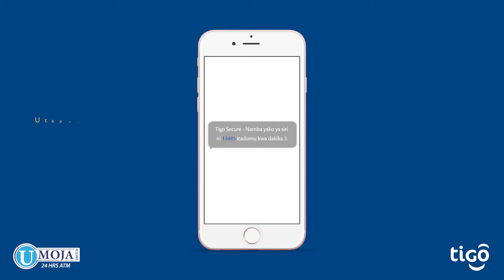Ukiwa na Tigo Pesa, Toa pesa kutoka kwenye ATM ya Umoja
Ukiwa na Tigo Pesa, Toa pesa kutoka kwenye ATM ya Umoja karibu yako.
Piga  *150*01# Chagua Huduma za Kifedha
Chagua Kutoa pesa ATM,
Chagua Umoja ATM,
Ingiza Kiasi,
Ingiza namba ya siri,
(Utapokea namba ya siri ya kutumia kwenye ATM karibu yako, Kisha toa pesa)